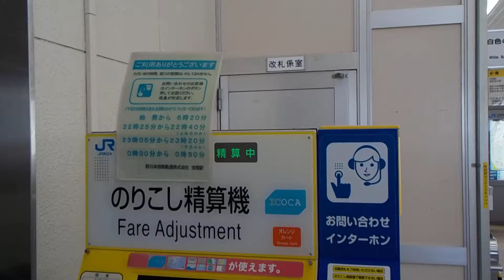山陽本線【宝殿駅】のりこし精算機と自動改札機のインターホン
兵庫県高砂市
山陽本線
宝殿駅
のりこし精算機
自動改札機
インターホン
平成２８年９月２４日（土）山陽本線・宝殿駅（兵庫県高砂市米田町神爪１丁目１５番６号）